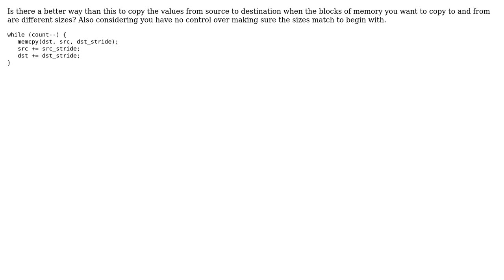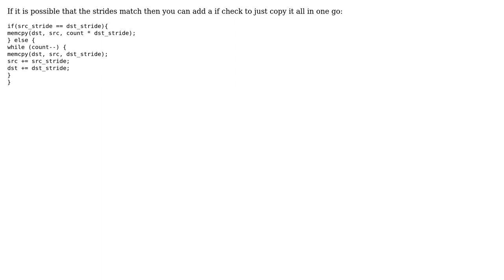Code Review: Copy memory blocks of different sizes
With thanks & praise to God, and with thanks to the many people who have made this project possible! | Content (except music & images) licensed under CC BY-SA | Music | Images & others | With thanks to user Tim user ratchet freak user Heslacher and the Stack Exchange Network Trademarks are property of their respective owners. You are responsible for your own actions.